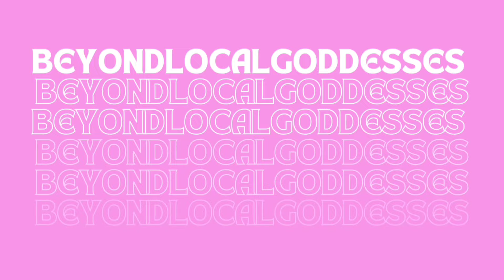JET LAG - Talhah Yunus | Prod. by @Jokhay Reaction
Social Networks -